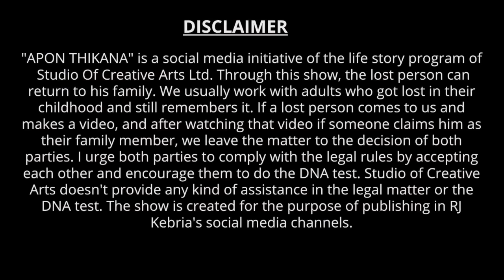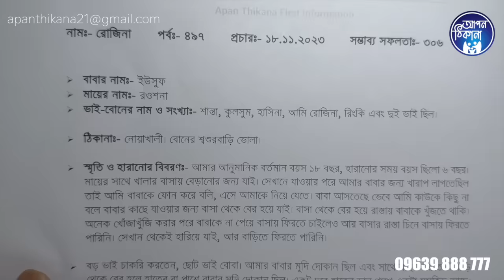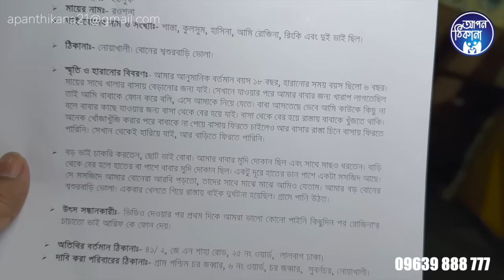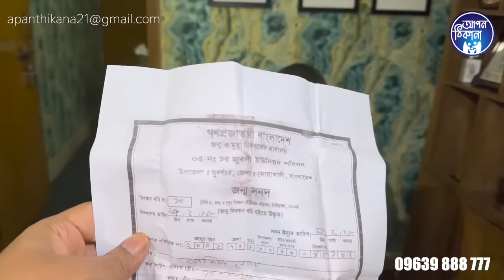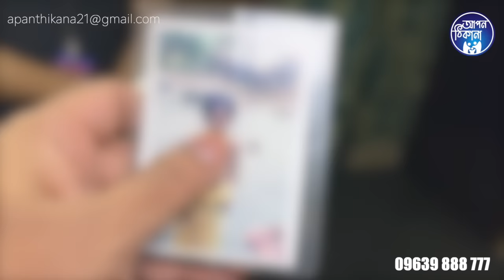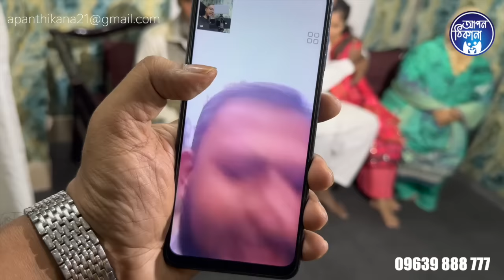কই ছিলি গো মা ! Apan Thikana: 497 I Rozina I Final Update I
Rozina lost from her biological family by an incident. After publishing the basic video about her short and incomplete memories of childhood , we finally found her biological family after many years.